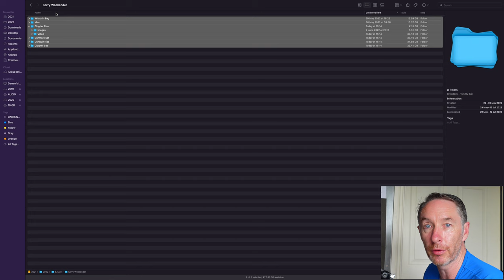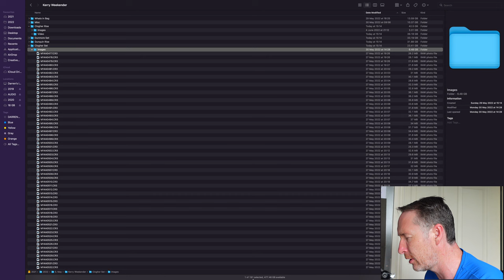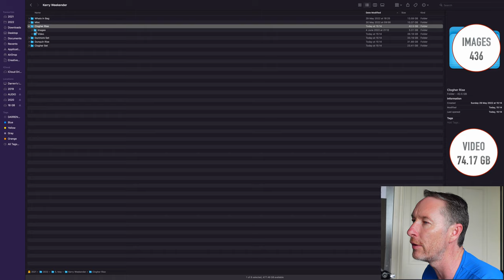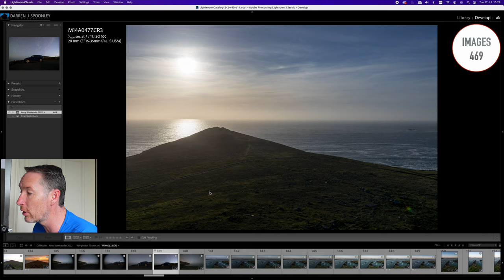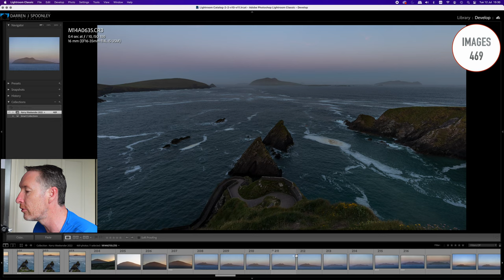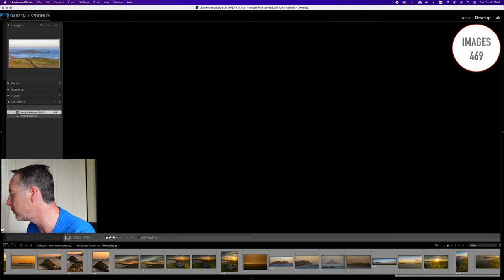How I photographed / filmed /planned this EPIC trip ireland 4K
At the end of May I headed off for a weekends photography trip to my favourite location in Ireland to take photos, The Dingle Peninsula in Kerry

I packed so much in in such a short time and at the end I managed to get 6 episodes of my vlog recorded which was insane

I got some of my best drone footage to-date, lots of great photos, footage and above all got to share it with some good friends.

During one of my video premieres it was suggested that a behind the scenes on all this would be fantastic as it seemed that I was there for longer than I actually was.

Arriving on Friday at 7pm and leaving again Sunday morning I was on location for just over 36 hours, I go thru my timeline of events and then also go thru the amount of shots I took, my culling process , the final shots and I also try and pick my top 3 favorite shots from the weekend overall

Thanks for watching, if its your first time on the channel I would really appreciate a subscribe , it massively helps the channel, and of course a like and comment for good measure :-)

Lenses:
Canon 16-35mm F4 IS USM L
Canon 24-105mm F4 IS USM L
Canon 70-200mm F4 IS USM L
Canon 50mm F1.8
Sigma 160-600 Contemporary
Sigma 24-70 f2.8
Sigma 24-105 f4

Tripods:
joby Gorillapod 3k Kit

DJI OSMO POCKET